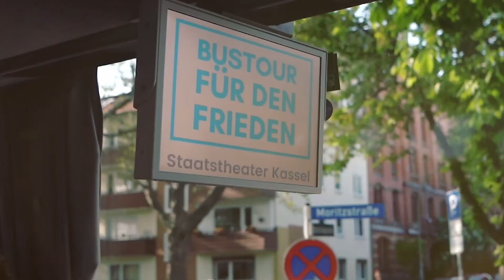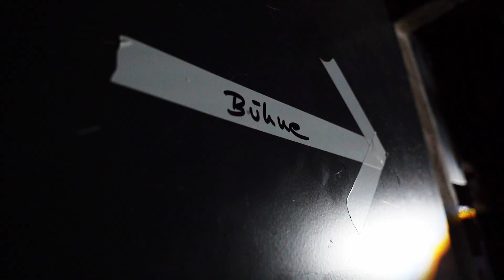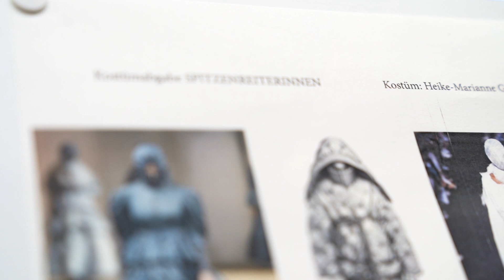SPIELZEIT 2023/24: Schauspiel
Mit seinem außergewöhnlichen, überbordend üppigen Programm und zahlreichen offenen Angeboten ans Publikum ist es dem Leitungsteam um Intendant Florian Lutz seit seinem Start 2021/22 gelungen, das Staatstheater Kassel zum Stadtgespräch zu machen, zugleich überregionale Aufmerksamkeit zu gewinnen und bereits erste Einladungen und Auszeichnungen einzuheimsen wie den Theaterpreis DER FAUST.
Nachdem durch das Ende der Corona-Beschränkungen auch die Auslastungszahlen inzwischen gewaltig an Fahrt aufgenommen haben, verfolgt das Team nun auch in seiner dritten Spielzeit seine programmatischen Linien konsequent weiter. Dazu gehören neben dem breit aufgestellten Programm die weitestgehende Einbeziehung des Publikums, die verstärkte Öffnung zur Stadt hin und spartenübergreifendes und interdisziplinäres Arbeiten.